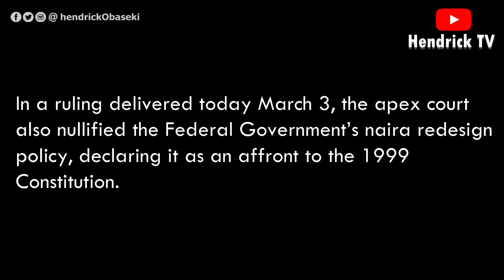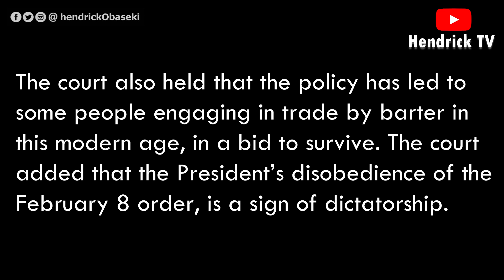Supreme court nullifies naira swap policy, says old Naira notes are valid till Dec. 31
The Supreme Court has ruled that the old N200, N500, N1,000 notes remain valid and should be in circulation till December 31, 2023.

In a ruling delivered today March 3, the apex court also nullified the Federal Government’s naira redesign policy, declaring it as an affront to the 1999 Constitution.

Justice Emmanuel Agim who read the lead judgement, held that the preliminary objections by the defendants (the Attorney General of the Federation, Bayelsa and Edo states) are dismissed as the court has the jurisdiction to entertain the suit.

Citing Section 23(2)1 of the constitution, the court held that the dispute between the federation and states, must involve law or facts. The apex court further held that President Buhari in his broadcast, admitted that the policy is flawed with a lot of challenges.

The court also held that the policy has led to some people engaging in trade by barter in this modern age, in a bid to survive. The court added that the President’s disobedience of the February 8 order, is a sign of dictatorship.

Sixteen states of the Federation instituted the suit to challenge the legality or otherwise of the introduction of the policy.